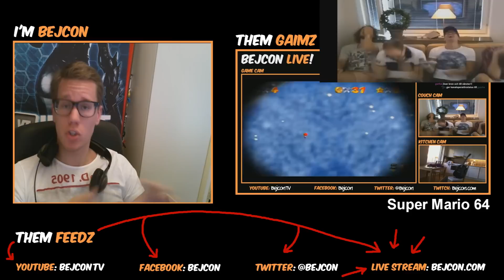TGN Presentation and BIG Announcement!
In this video I talk about what you can expect of my YouTube channel as well as in my live stream, from now on. lf you like this video, help me make more! Click "Like" and "Add to... Favorites"  ---  Thanks!